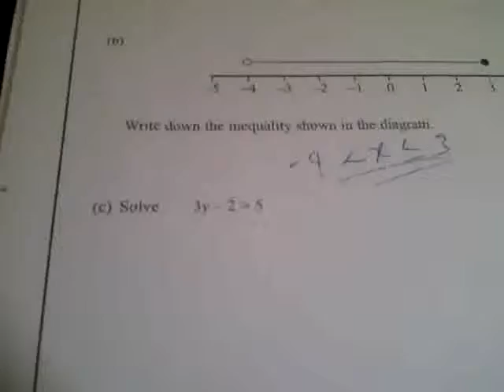EdexcelGCSE_1MA0_2H_20121108_Q8c